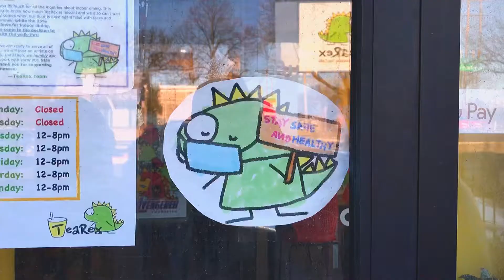weekend vlog test : vibing, lake walking and boba 🌱✨💖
sorry for late of upload made this since I had this on my drafts for 2-3ish months now

apologies on some errors made as well ^^’

feel free to like and subscribe if you like and I’ll be experimenting more on how i make my videos during the summer! exams and school totally killed my time for this lmao

hope you like it and have a good day! 💖✨